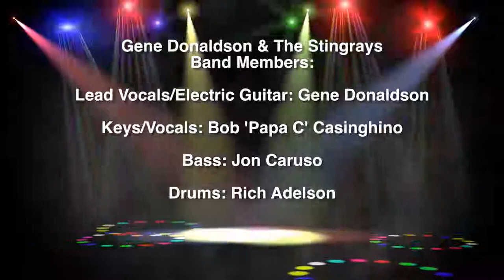2016 Concert on the Green: Gene Donaldson and the Stingrays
The Windsor Chamber of Commerce and First Town Downtown invite you to the summer concert series Thursday Evenings 6:30-8:30 pm July 7 - August 11, 2016

Make it a Special Thursday!
* Bring a food item for the Windsor Food & Fuel Bank
* Enjoy dinner at one of Windsor's quaint restaurants
* Shop at the farmers? market & local shops
* Then settle in and enjoy the concert!

Thursday, August 11 - Gene Donaldson & the Stingrays
(see the full schedule)

Gene Donaldson has been playing guitar for the last 35 years. In the '80s it was in a very popular band called "Smokestack Lightning". From there he joined a Northeast institution..."Motown Review" and played up and down the East coast. In 1992 Gene left the "Motown Review" to start his own group, "Gene Donaldson and the StingRays". With this band, he has shared the stage with some of the Blue's most respected artists. During this time Gene also toured with several blues artists as a sideman including Lee "Shot" Williams, Phil Guy, Eddie Kirkland, and Mary Taylor. He has also appeared on stage with blues artists such as Johnny Rawls, and Lucky Petterson. Currently, Gene released a CD in the Spring of '09'

Please note: New 6:30 pm start time!

The Windsor Chamber of Commerce & First Town Downtown